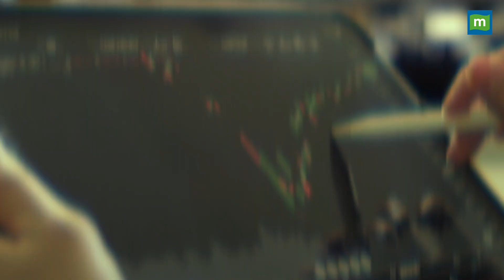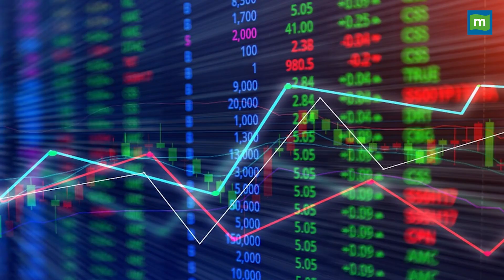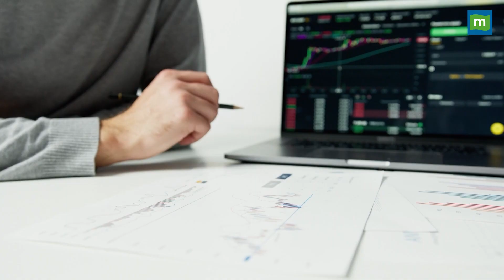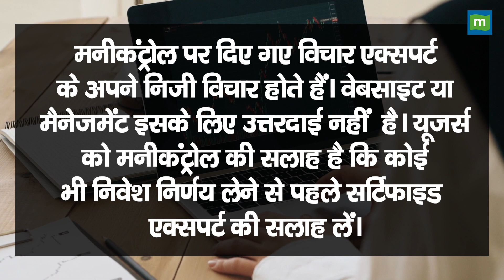Share Market : Nifty ने 17300 का लेवल पार किया तो आएगी और तेजी | Moneycontrol Hindi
04 अक्टूबर को निफ्टी में 2 फीसदी से ज्यादा की तेजी देखने को मिली, ऐसे में जानिए निफ्टी की चाल पर क्या है एक्सपर्ट की राय.